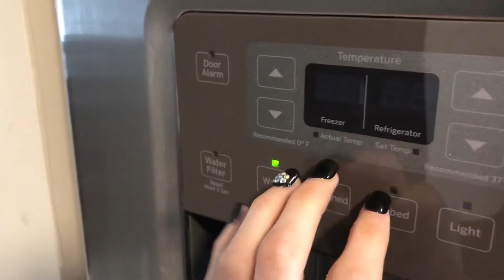ASMR kitchen tapping